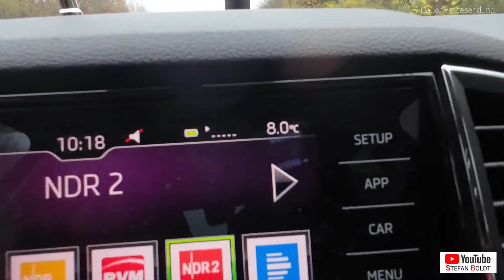GRAN CANARIA AKTUELL Folge 3 aus Eckernförde: Illegaler Streaming Dienst, Drogen, Erdbeben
Aktuelle Themen rund um die Insel des ewigen Frühlings.